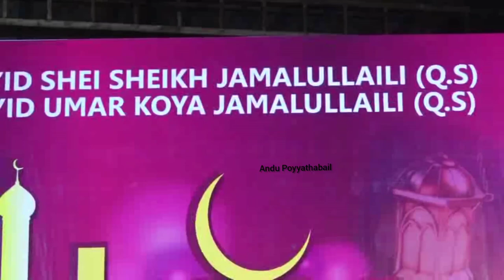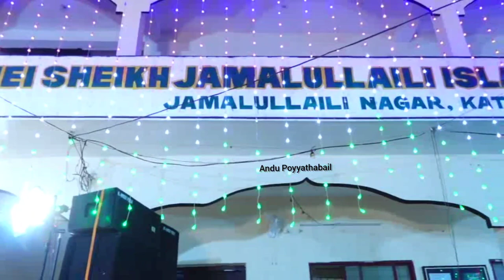Thwaha Thangal,Ashraf Perimukam, ഇതാണ് മക്കളെ ബുർദ്ദ ആലാപനം | ആരും കേൾക്കാൻ ആഗ്രഹിക്കുന്ന ബുർദ്ദ